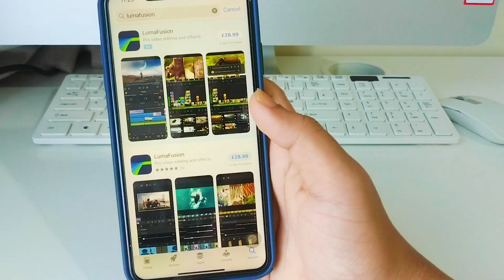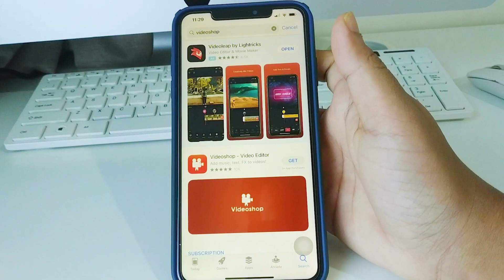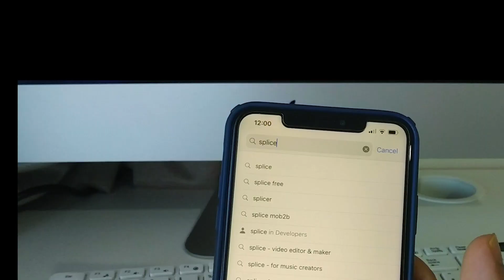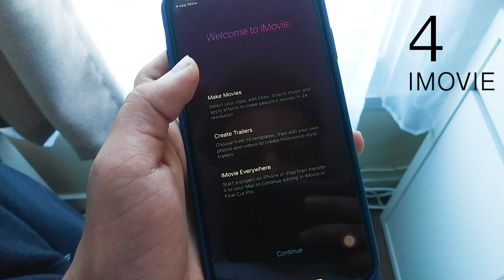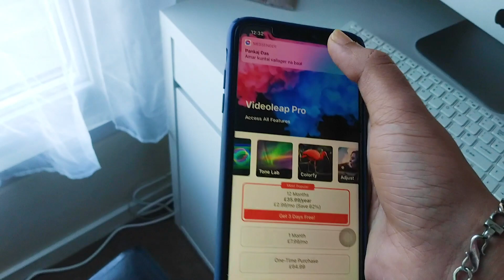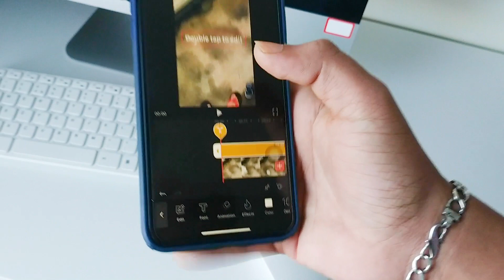Top 5 FREE Video Editing App For iPhone/iPad! (2020 new Review)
Hey, guys watch top 5 professional video editing app for iPhone and iPad.

-- Best Video Editing App for iPad & iPhone in 2020  --

In this video, we take a look at the latest iPhone & iPad video editing apps, including what’s changed since our last roundup in 2018, a review of the leading iOS video editors right now, and our pick for the BEST video editing app for iPhone & iPad in 2020.